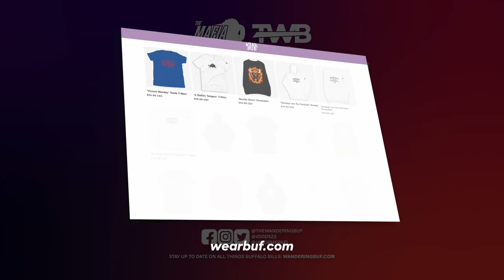The Buffalo Bills' Offensive Strategy: Tight Ends and Wide Receivers 2024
Welcome back to the Wandering Buffalo Podcast! In this episode, host Justin Goddard dives deep into the Buffalo Bills' wide receivers and tight ends as part of our 2024 Positional Review series.

In this episode, we cover:
Wide Receiver & Tight End Overview: Analysis of the productivity from last season.
Roster Changes: Who’s in and who’s out for the upcoming season.
Expectations: Predictions and expectations for key players like Dalton Kincaid and Dawson Knox.
Statistical Insights: A look at last season’s stats and how new additions might impact the team.
Depth Chart: Evaluating the depth and potential of the wide receiver and tight end groups.

Don’t miss out on our upcoming episodes as we continue to review other positions and prepare for the new season.

The Wandering Buffalo Podcast: A Buffalo Bills Podcast for June 12th, 2024.